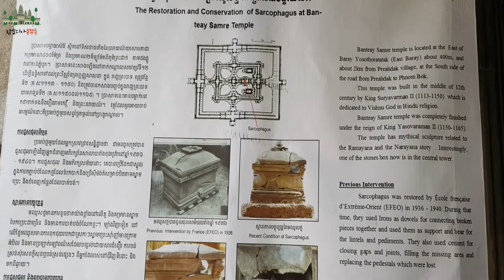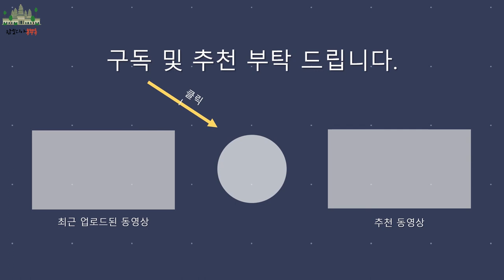CAMBODIA Banteay Samré 앙코르와트 캄보디아 반테이삼레 Banteay Samré ប្រាសាទបន្ទាយសំរែ Banteay Samre 캄보디아조남인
이번 영상은 캄보디아 반테이삼레 사원 촬영 영상입니다.
코로나로 해외여행을 할 수 없기에 코로나 종식되는 날을 기다리며 저와 함께 랜선여행 고고

0. 반테이삼레 사원 촬영 사진을 레트로 필름 느낌으로 제작
1. 현재 주출입구가 된 북쪽 외부회랑으로 들어감
2. 북동쪽 외부회랑으로 접어듬
3. 동쪽 외부회랑으로 나와 동쪽 테라스 넘어 참배길을 다시 거슬러옴
4. 동쪽 외부회랑으로 다시 들어와 동남쪽 외부회랑으로 접어듬
5. 남쪽 외부회랑으로 나와 주변 모습 살펴봄
6. 남서쪽 외부회랑으로 다시 접어듬
7. 서쪽 외부회랑으로 나와 그 참배길을 따라 조그만 구멍가게에서 쉼
8. 목을 축인 후 서쪽 참배길을 따라 서쪽 내부회랑 탑문으로 진입
9. 주변 복원 작업의 흔적들 관찰
10. 중앙성전 주변 도서관 살펴봄
11. 중앙성전으로 들어감
12. 남쪽 외부회랑으로 나와 반테이삼레 사원 답사 마무리